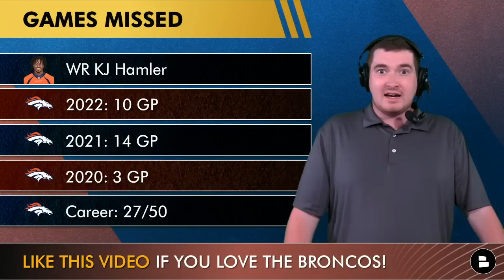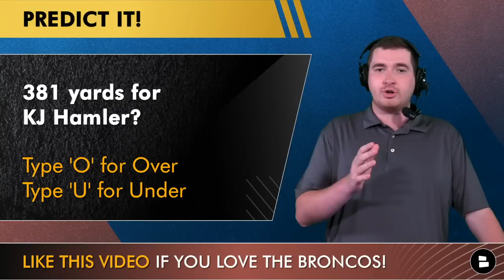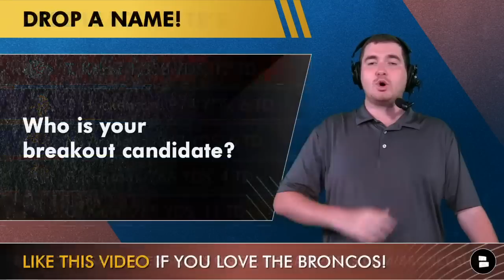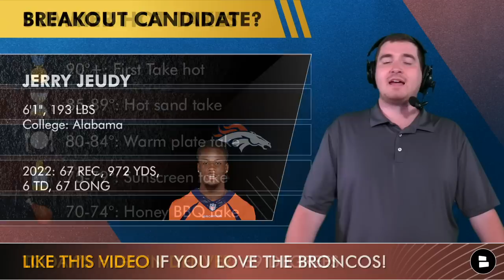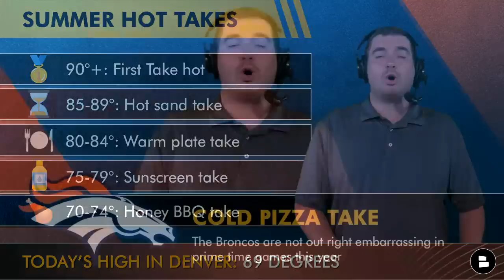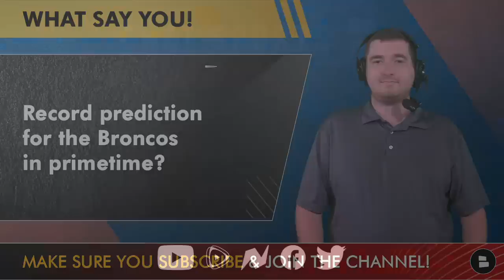Broncos News: KJ Hamler’s Contract Restructured & What It Means + Greg Dulcich 2023 BREAKOUT Season?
Denver Broncos news today: KJ Hamler’s contract was restructured according to ESPN’s Field Yates and 9News’ Mike Klis. KJ Hamler has been underwhelming through 3 seasons with the Broncos in large part due to the injury history. Broncos Breakdown host Matthew Peterson lets Broncos Country everything they need to know regarding the KJ Hamler news. Broncos Wire recently published their breakout candidate for 2023 and for the Broncos they selected Greg Dulcich. The former 3rd round pick out of UCLA put together some strong performances in his rookie season and looks to build off that in 2023 with Russell Wilson and Sean Payton.

Broncos Country! Calling on you to turn those notis on and never miss a thing

Share today's episode on Twitter and tag Petey @MatthewPetey

Denver Broncos schedule of primetime games in 2023:
Week 6: at Chiefs (TNF)
Week 10: at Bills (MNF)
Week 11: vs. Vikings (SNF)
Week 16: vs. Patriots (X-Mas eve)

Denver Broncos roster prediction:
WR1: Jerry Jeudy
WR2: Courtland Sutton
WR3: Tim Patrick
WR4: Marquez Callaway
WR5: Marvin Mims
WR6: KJ Hamler
PS: Jalen Virgil
PS: Kendall Hinton
PS: Brandon Johnson
Out: Lil’Jordan Humphrey

QB Russell Wilson stats on passing attempts in his career:
2021: 495 attempts (31st)
2020: 563 attempts (17th)
2019: 517 attempts (23rd)
2018: 437 attempts (31st)
2017: 555 attempts (16th)
2016: 567 attempts (19th)
2015: 489 attempts (28th)
2014: 476 attempts (31st)
2013: 420 attempts (31st)

- RE-SIGN Dalton Risner? Making The Case For The Broncos To Do So | Denver Broncos News & Rumors

Broncos Country! Not following Matthew on Twitter for Broncos content? Let’s change that

- 381 yards for KJ Hamler? Over or Under
- Who is your Broncos breakout candidate?
- Record prediction for the Broncos in primetime?

Follow @chatsports today for the best NFL and NBA YouTube coverage out there!

LIKE this video if you bleed orange and blue